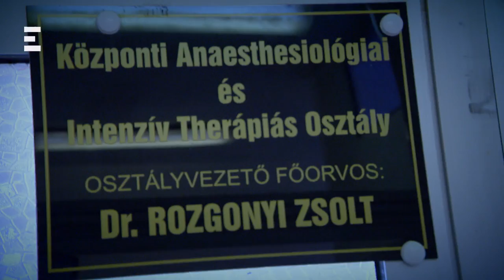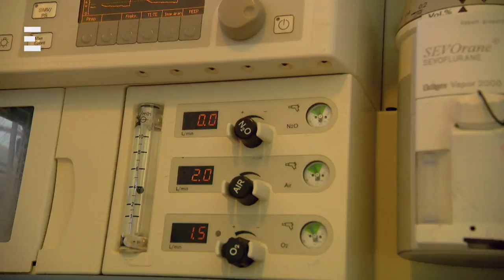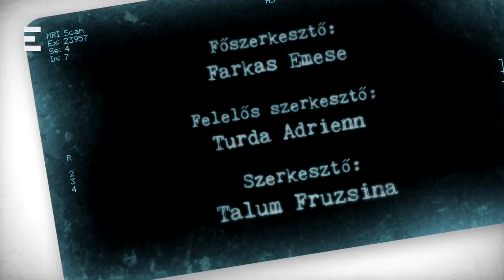Klinika (2017-12-06) - ECHO TV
Kórház az erdő szélén. Az Országos Korányi TBC és Pulmonológiai Intézetben főleg olyan betegeket kezelnek, akiknek súlyos tüdőbetegségük van.